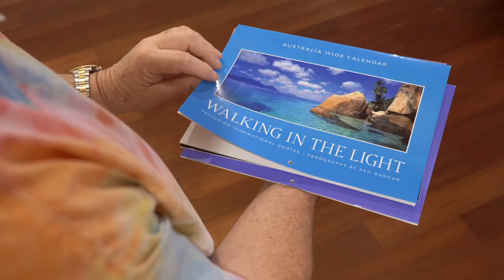2021 KEN DUNCAN CALENDARS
Ken Duncan’s exclusive calendars have been a firm favourite in homes and businesses for over 20 years. And every new offering is more beautiful than the last … a product of unrivalled quality that you’ll be proud to display or give as a gift.

Don't miss out. Stock won't last.

The 2021 Inspirational Calendar presents 13 superb panoramic images by Ken Duncan, Australia’s most celebrated landscape photographer. Ken’s sweeping images, complimented by inspirational quotes, invite viewers to share in the beauty and tranquillity of nature.

The 2021 Scripture Calendar presents 13 superb panoramic images by Ken Duncan, Australia’s most celebrated landscape photographer. Ken’s sweeping images, complimented by carefully selected Bible verses, invite viewers to share in the beauty and tranquillity of nature.

Ken’s 2021 Walking in the Wild Calendar features glowing photographs of exotic wildlife from around the world, all presented in Ken’s trademark panoramic format. With an uplifting and thought provoking quote accompanying each image, this calendar will delight and inspire all year round.

Printed on premium quality paper, with high gloss laminate on the cover, the calendar runs from January 2021 to January 2022.  Each spectacular photograph is accompanied by an inspirational quote and the date pad provides plenty of space for noting your important events and appointments.

The handy A4 size is perfect for displaying in your home or office.